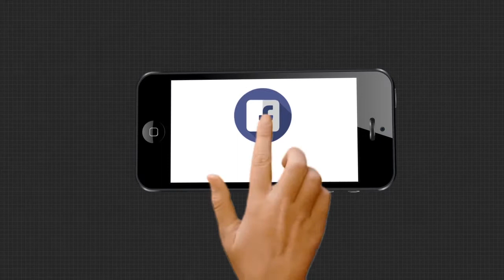19,08,2020 8 AM Headlines